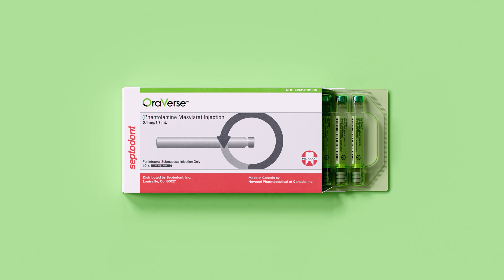Septo-Tip: OraVerse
OraVerse (Phentolamine Mesylate) is the first and only local anesthesia reversal agent that allows you to bring patients back to normal sensation twice as fast. In clinical trials, the median time to recovery of normal sensation in the upper lip was 50 minutes for OraVerse patients vs. 133 minutes for the control group, and in the lower lip was 70 minutes for OraVerse patients vs. 155 minutes for the control.